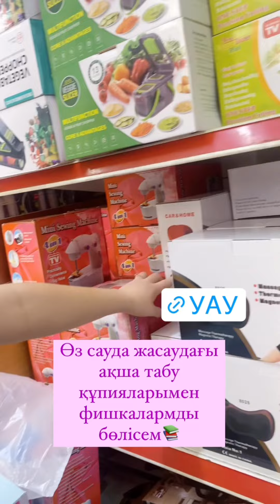Wildberries бен бизнес жасап 500.000тг тапты